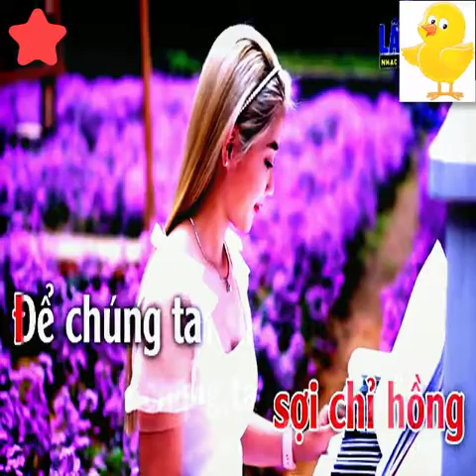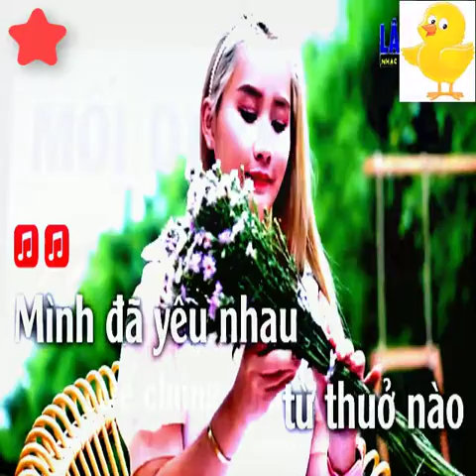Mối Duyên Quê Karaoke Tone Nữ - Nhạc Sống 2022 - Beat chuẩn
bài hát :   Mối Duyên Quê
Sáng tác : Khánh Băng
Thể loại : nhạc sống, organ, beat chuẩn, karaoke